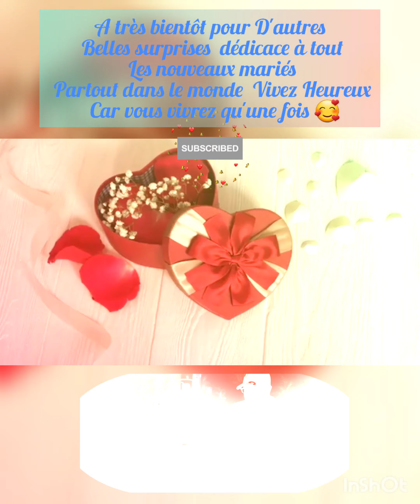Musique - Fête Mariage - Clip Cover Algéroi piano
Un petit air de Mariage
🌷 à l'algérois 🌷

Un kit pour une meilleure
 Qualité Audio merci

Un max de partages à
🌹 Ceux que vous adorez ⚘

A très bientôt pour D'autres
 Belles surprises  dédicace à tout
 Les nouveaux mariés
 Partout dans le monde  Vivez Heureux
  Car vous vivrez qu'une fois 🥰

Je vous kiffe ⚘🥰

Kad Music 🎼